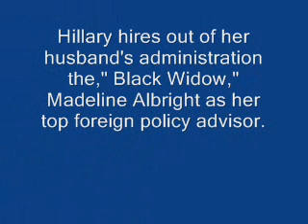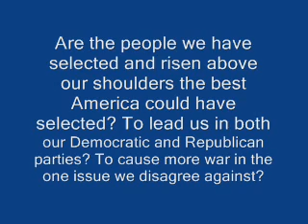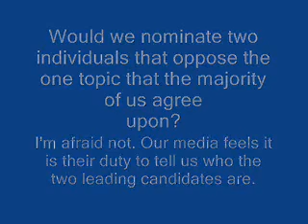Are These The People That Are Best For Our Country?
Our elections do not seem to be free when the two leading candidates do not support the main issue of the populace. How else could you explain it?